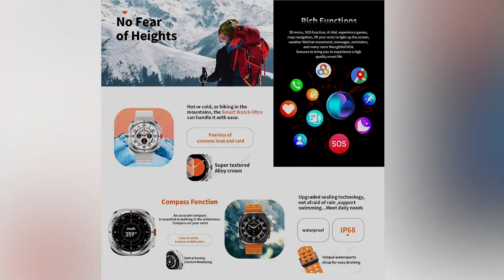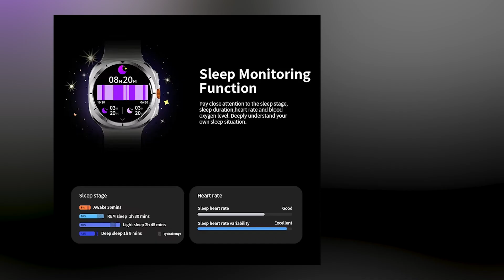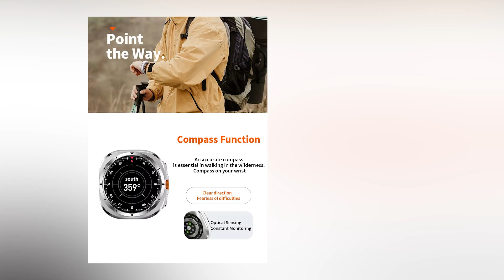For Samsung Galaxy Watch 7 Ultra GPS Compass NFC Smart Watch Outdoor Sports Man AMOLED BT Call IP68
For Samsung Galaxy Watch 7 Ultra GPS Compass NFC Smart Watch Outdoor Sports Man AMOLED BT Call IP68 Galaxy 6 Upgraded Smartwatch

Parameters

Chipset: Bluetrum AB5681
System Compatibility: Android 5.0 and above; iOS 10.0 and above
Flash Memory: 128M
Screen: AMOLED
Size: 1.43-inch
Resolution: 466 x 466
Touch IC: CST820
Bluetooth Calling: Bluetrum AB5681
Bluetooth: BLE 5.4
NFC: Yes

APP Software Functions:

Sport: Step counting, calorie tracking, distance measurement, various exercise modes
Health: Blood pressure monitoring, heart rate monitoring, blood oxygen level monitoring, sedentary reminders, sleep monitoring
Intelligent Reminder: Call alerts, SMS notifications, notifications from social media apps (WeChat, QQ, Facebook, Twitter, WhatsApp, LinkedIn, Instagram, Messenger, Snapchat, Line, Kakao Talk, Viber, Skype, Telegram)
Other Functions: Raise-to-wake screen, alarm clock, remote camera control, find phone, and more

Hardware Functions:

Sport Data: Real-time heart rate monitoring, exercise duration, calorie consumption, distance tracking
Sport Modes: Walking, running, mountaineering, cycling, jumping rope, basketball, badminton, football, yoga, plus additional modes
Other Features: 3D menu, SOS function, OTA updates, shortcut bar (control center), various health metrics (pedometer, distance, calorie), weather forecast, stopwatch, countdown timer, find phone, find bracelet, shake-to-take-picture, dial switching, music control, settings customization (language selection, brightness adjustment, vibration settings, etc.), passcode lock, breathing exercises, power-saving modes, voice assistant (SIRI), calling functions, split-screen (sidebar), flashlight, payment codes, QR code scanning, business card exchange, calculator, engineering test mode, calendar, Alipay payment, map navigation, short video control, compass

Other Parameters:

Waterproof Level: IP68, Support swim
Charging Time: 4 hours
Battery Life: Up to 7 days
Standby Power Consumption: Minimum 70uA
Charger Specification: DC 5V
Firmware Languages: Chinese, English, Russian, Spanish, German, Italian, French, Portuguese, Polish, Dutch, Turkish, Japanese, Chinese (Traditional), Arabic, Farsi, Hebrew, Ukrainian, Vietnamese, Thai, Czech
APP Languages: English, Chinese (Simplified & Traditional), German, French, Arabic, Czech, Greek, Spanish, Japanese, Farsi, Italian, Korean, Dutch, Polish, Portuguese, Russian, Finnish, Swedish, Thai, Hungarian, Slovak, Croatian, Albanian, Turkish, Ukrainian, Hindi, Vietnamese